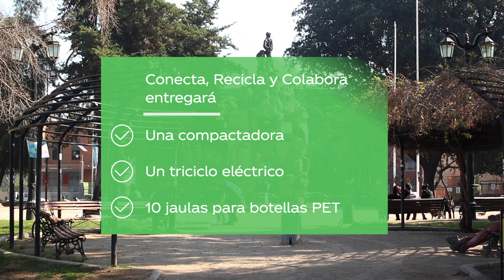Conecta, Recicla y Colabora: recicladores del Barrio Yungay multiplican el reciclaje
El proyecto Conecta, Recicla y Colabora ya definió las ocho iniciativas territoriales de reciclaje que recibirán apoyo con miras a aumentar sus tasas de recolección de plástico PET. Una de ellas es la que lleva hace años un grupo de recicladores del Barrio Yungay, que ahora recibirá una compactadora, un triciclo eléctrico y jaulas de recolección para potenciar su trabajo en terreno y seguir trabajando por Un Mundo sin Residuos.